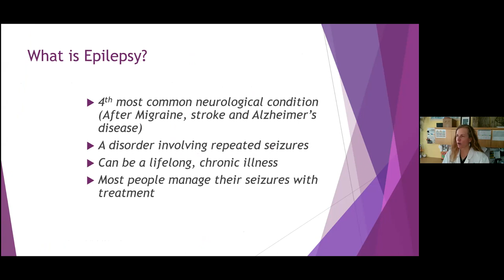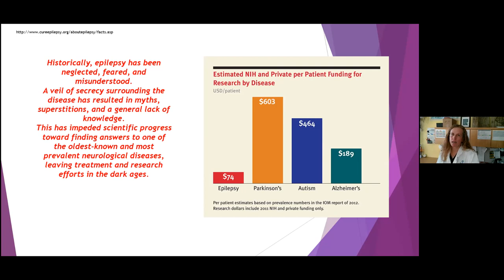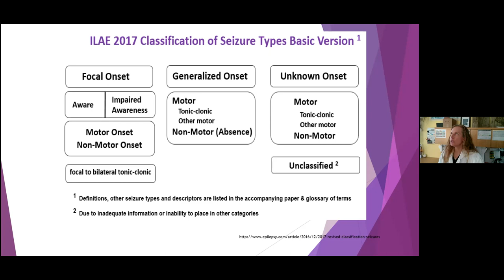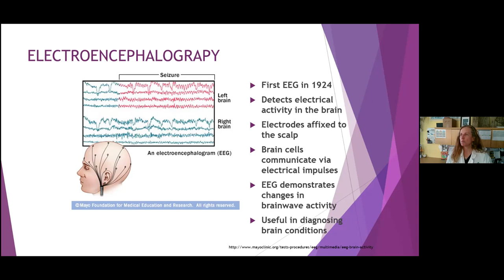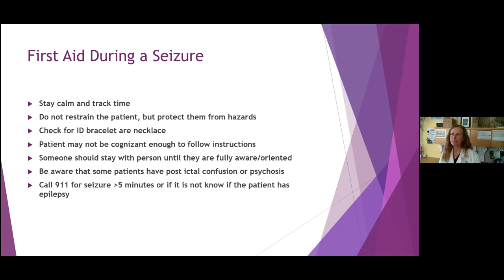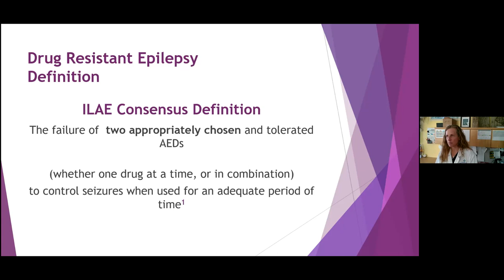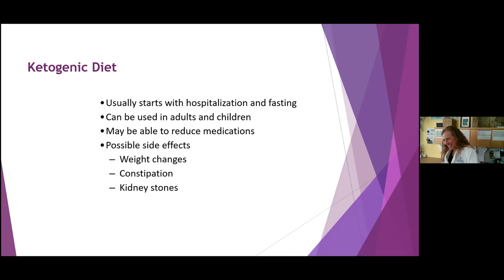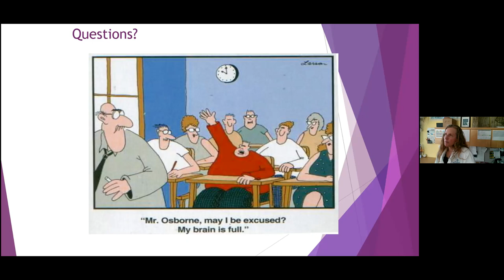Quality of Life balancing medical and emotional aspects of an epilepsy diagnosis Dr Marie Collier